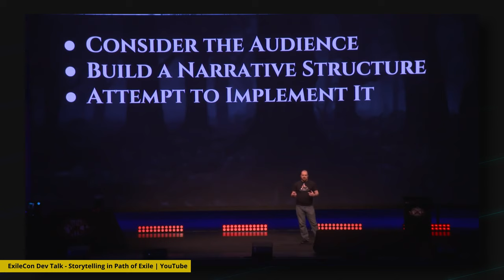Do NOT Wait For Path of Exile 2!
Even with Path of Exile 2 on the horizon, Path of Exile 1 has everything for both gameplay and lore enjoyers right now and for free!

TIMESTAMPS
0:00 Intro
1:17 Gameplay Enjoyers Overview
2:33 Gameplay Level 1
4:19 Gameplay Level 2
6:01 Gameplay Level 3
8:37 Lore Enjoyers Overview
9:04 Lore Level 1
10:15 Lore Level 2
12:58 Lore Level 3
13:54 Outro